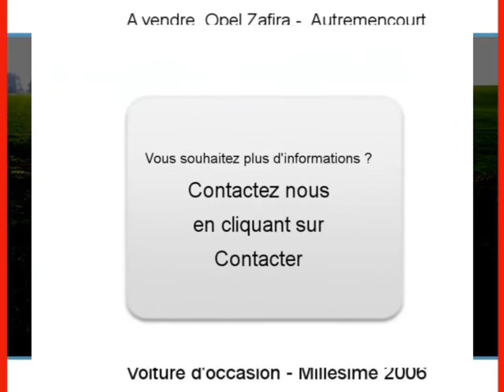Achat Vente une Opel Zafira Autremencourt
A vendre à  Autremencourt  Occasion automobile Opel Zafira de 145000 Km.
automobile occasion Autoenvideo : Achat Vente une Opel Zafira  Autremencourt  Aisne